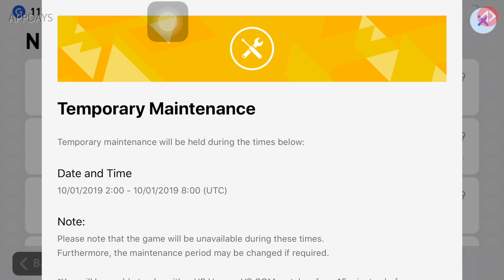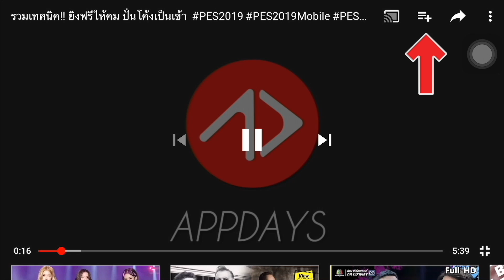PES2019 : สปอยอีเว้นท์ และแพ็คใหม่ วันที่ 10/1/12